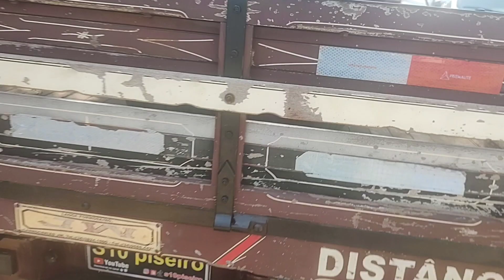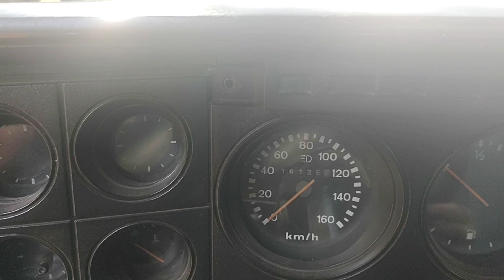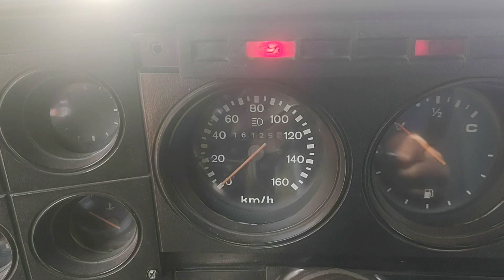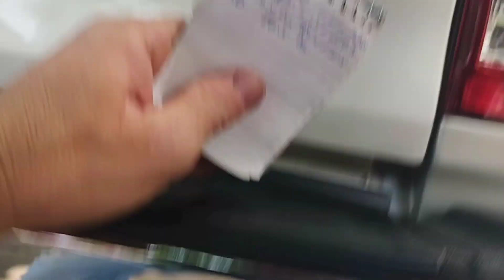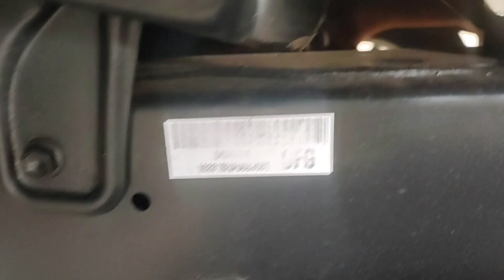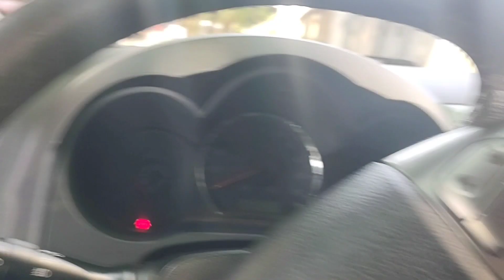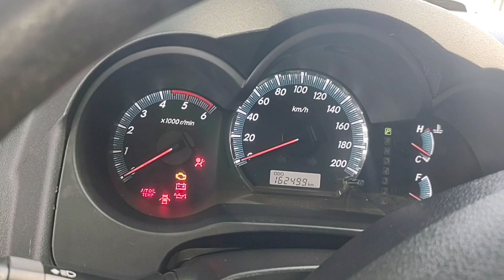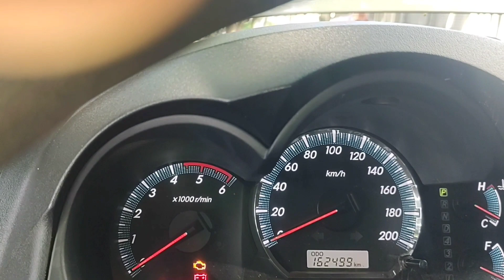VENDE-SE(D20 1992 DIESEL CARROCERIA DE MADEIRA) preço especial! Aceito troca!d20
(Chevrolet D20 1992 diesel carroceria de madeira ) se você tem interesse em comprar uma Chevrolet D20 me chame agora no WhatsApp qualquer dia qualquer horário exame negociar essa Chevrolet D20 ano 92 carro garantia motor e câmbio 3 meses se você quiser uma D20 é só me chamar iremos negociar pegamos o seu veículo na troca que estamos financiamento em andamento na compra dessa Chevrolet D20 1992 diesel carroceria de madeira . Chevrolet D20 1992 diesel carroceria de madeira se encontra em Goiânia Goiás próximo à rodoviária da nossa loja. Chevrolet D20 com quatro pneus novos direção hidráulica Soares da carroceria novo carro revisado só pegar e andar garantia motor e câmbio na compra da Chevrolet D20 você também ganhará uma camiseta do canal da S10 piseiro. Chevrolet D20 1992 com valor hoje de r$ 65.000 no dinheiro pega qualquer veículo na troca as fotos já se encontra no Instagram S10 Bezerra

(Testando 4x4)

S10(PISEIRO)